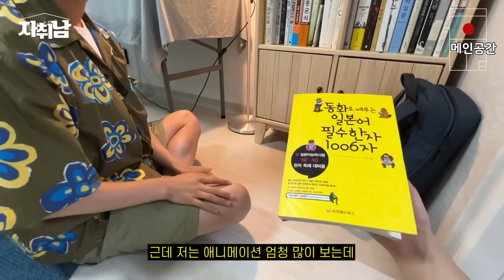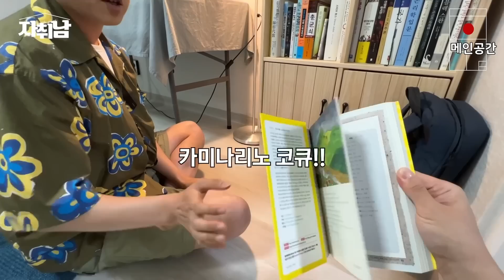요즘 30대에 가장 많이 보이는 자취 유형 l 기안 84 일반인 버전 같다.. l 군포 아파트 월세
- 신기한 의자(바리에르)